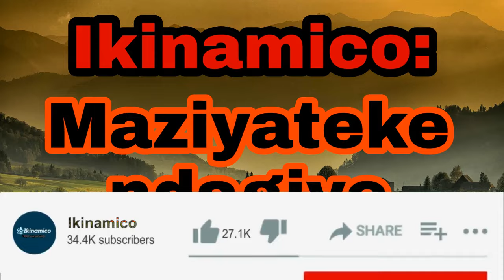Ikinamico Maziyateke ndagiye | ikinamico indamutsa | ikinamico za kera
Ikinamico Maziyateke ndagiye ikinamico indamutsa nshyashya 2020
Ikinamico 2020

Ryoherwa n'ikinamico y'uyu munsi. Tubagezaho ikinamico zitandukanye nk'ikinamico indamutsa, ikinamico za kera n'izindi. Ndetse n' ikinamico nshyashya (ikinamico 2020)
Kurikirana ikinamico zacu:
● Ikinamico indamutsa
● kinamico kuri radio rwanda
● Ikinamico za mbere ya 1994
● Ikinamico 2020
● Ikinamico nshyashya